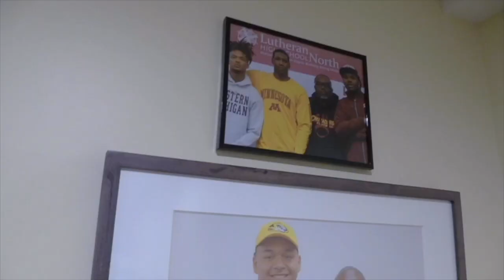Run Up The Score Podcast: Former UAB Head Coach Garrick McGee - Football Coaching Is A Profession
Run Up The Score Podcast: Former UAB Head Coach Garrick McGee Talks with the Run Up the Podcast Host Carl Reed Jr. and Carl NuNu Washington. Garrick McGee has been an Offensive Coordinator and Assistant Coach at several Division 1 schools. He has been at Mizzou, Illinois, Louisville, Arkansas. We talk about the profession of coaching, opportunities for minority coaches, building relationships, and how it was coaching Lamar Jackson.